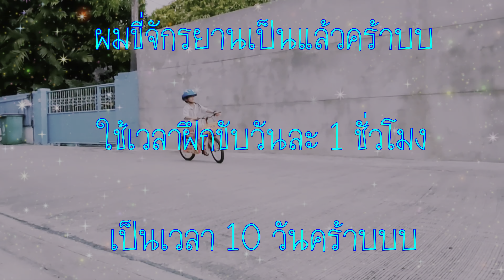ฝึกเด็กขับจักรยานสองล้อ ใช้เวลากี่วัน